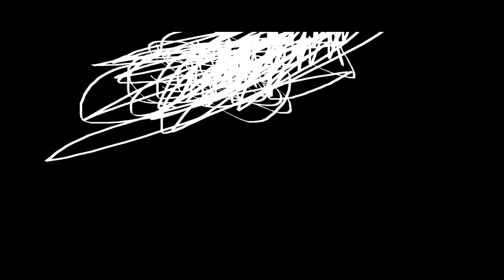THE EPICNESS OF Funny Angry Destroy Tops + Funny Voice Tops + Funny Destroy Tops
Funny Voice Tops + (Funny Destroy Tops [Swap]] + Funny Angry Destroy Tops (Swap))

(Free Video)